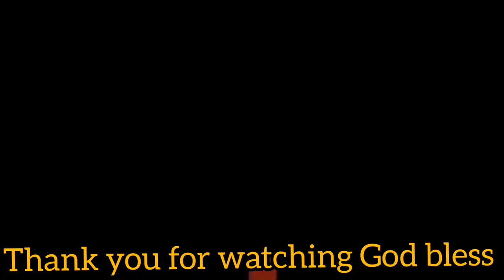Ang desgrasya Dili JoD mahi baw an